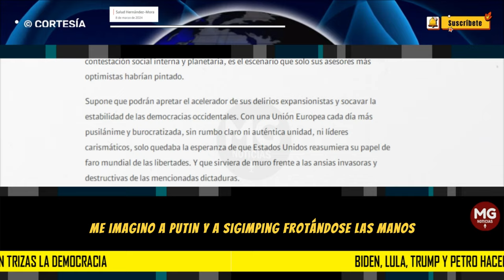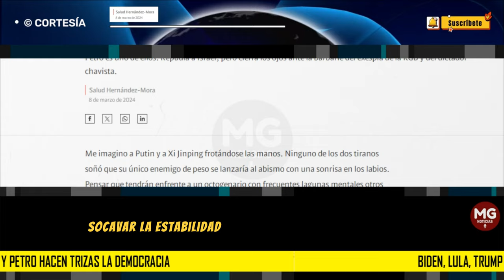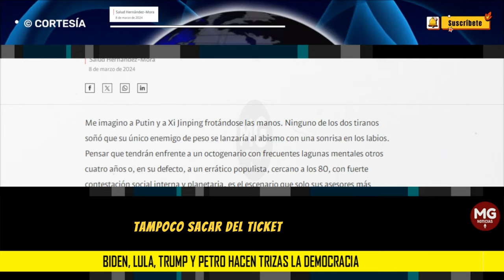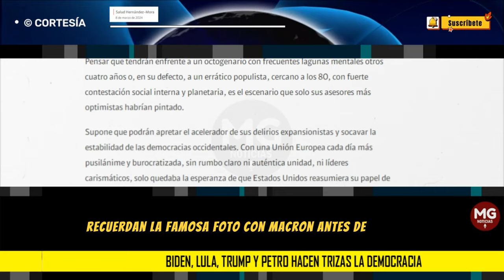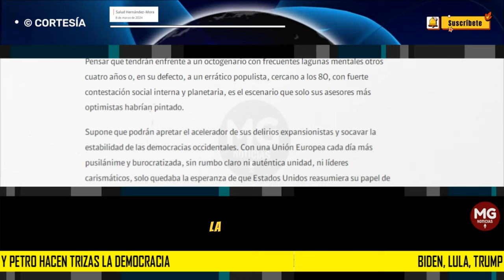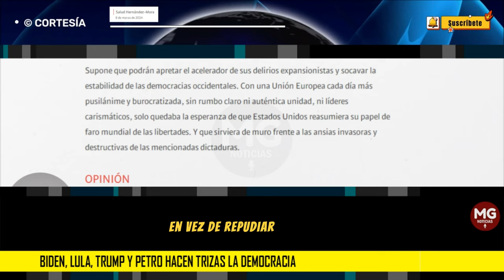BIDEN, LULA, TRUMP Y PETRO HACEN TRIZAS LA DEMOCRACIA ❌ Salud Hernández-Mora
No contento con sus amistades peligrosas, ahora ese político de vieja data, que ha sido congresista, senador, alcalde y presidente, se permite cacarear la infamia de que en Colombia las elecciones son menos confiables que las de Venezuela, una tiranía que nunca deplora. Si así fuera, supondría que está confesando que siempre ganó en las urnas con trampas.